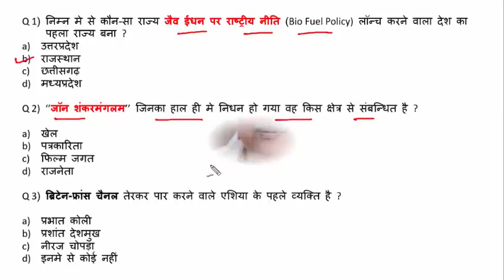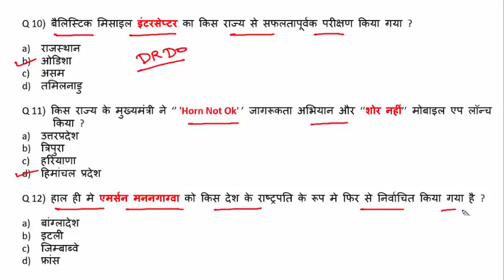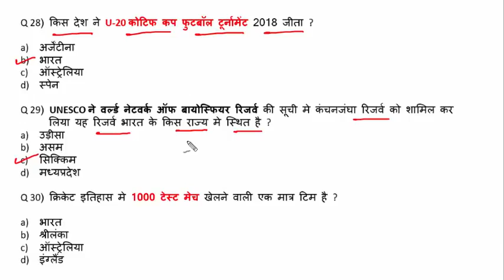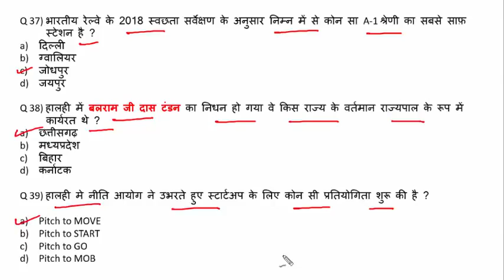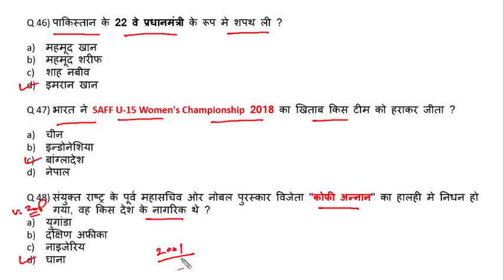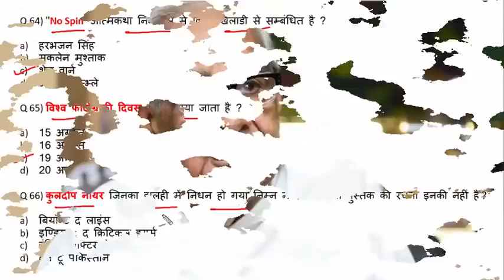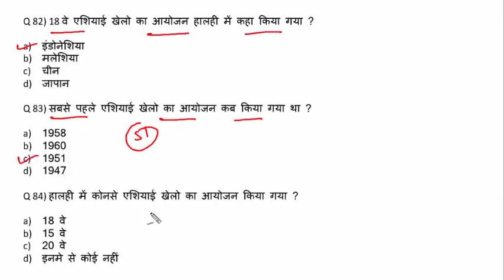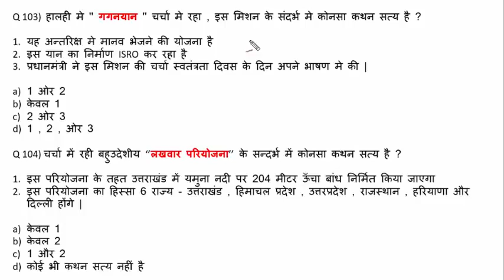August 2018 current affairs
करंट अफेयर्स,अगस्त 2018,current affairs 2018,करंट अफेयर्स 2018,करंट अफेयर्स अगस्त 2018,करंट अफेयर्स 3 अगस्त 2018,august 2018 current affairs,25 अगस्त 2018 करंट अफेयर्स,सक्सेस मिरर,हरियाणा की करंट अफेयर्सकरंट अफेयर्स,अगस्त 2018,current affairs 2018,करंट अफेयर्स 2018,करंट अफेयर्स अगस्त 2018,करंट अफेयर्स 3 अगस्त 2018,august 2018 current affairs,25 अगस्त 2018 करंट अफेयर्स,सक्सेस मिरर,हरियाणा की करंट अफेयर्स